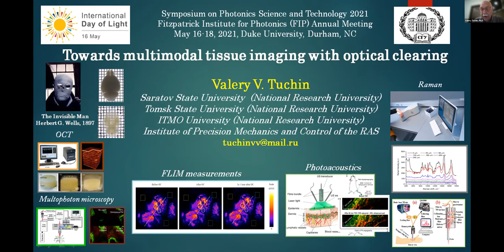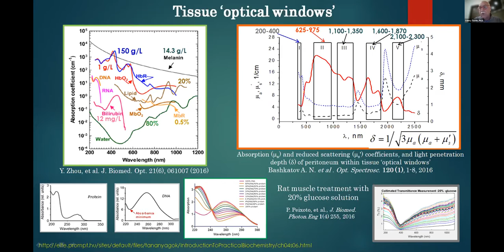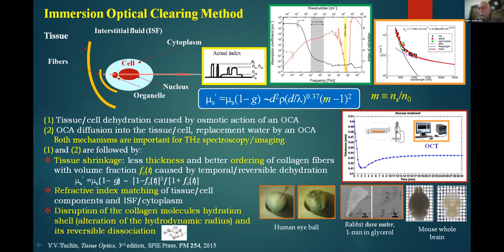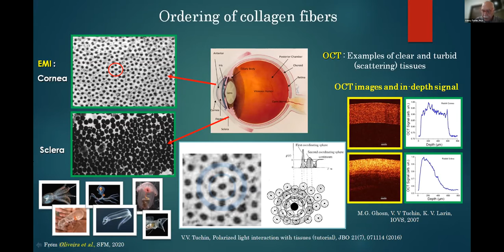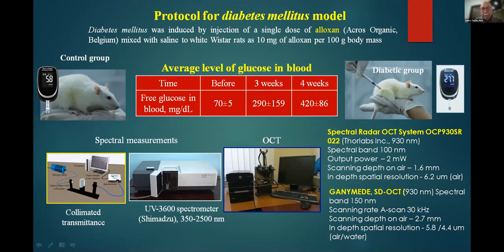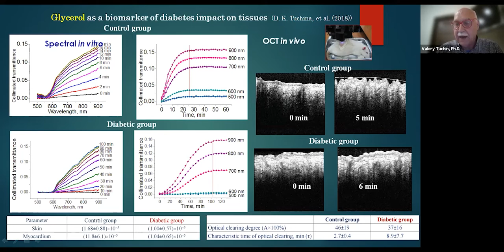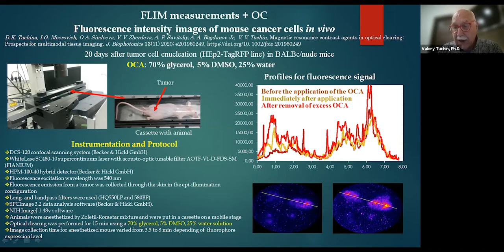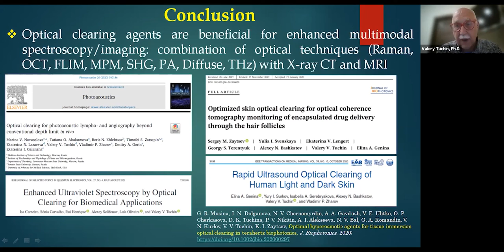Valery Tuchin - Towards Multimodal Tissue Imaging with Optical Clearing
Valery V. Tuchin, PhD, is Professor, Head of the Department of Optics and Biophotonics, and Director of the Scientific Medical Center of the Saratov State University; Head of the Laboratory for Laser Diagnostics of Technical and Living Systems at the Institute of Precise Mechanics and Control of the RAS; Supervisor of the Interdisciplinary Laboratory of Biophotonics at the National Research Tomsk State University, and the Femtomedicine Laboratory of the ITMO University in Russia.